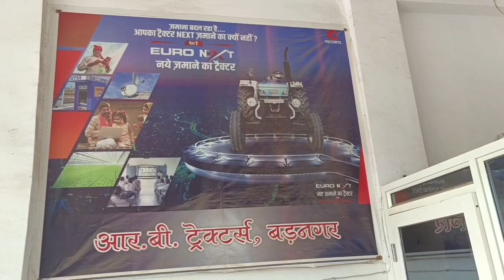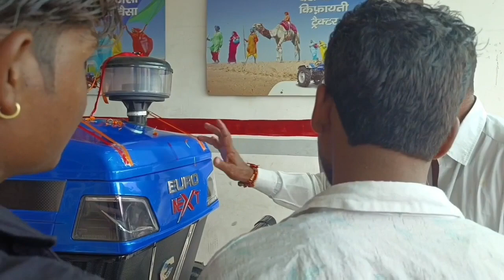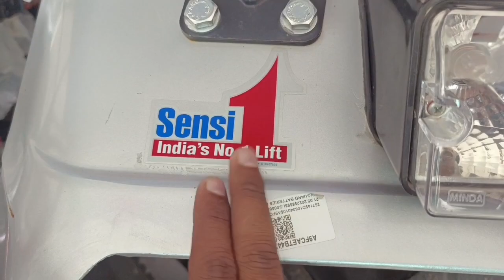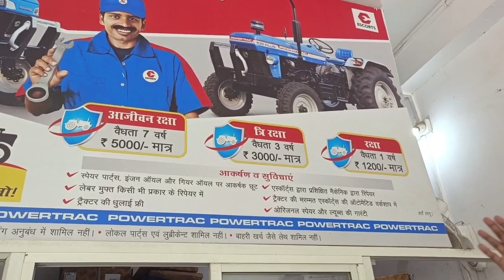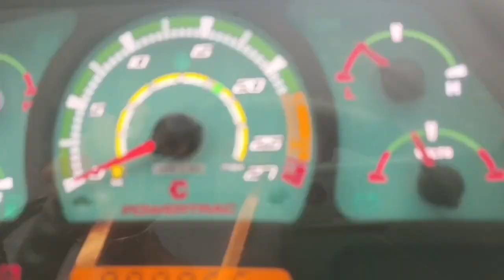हिंदुस्तान का पहला बोलने और सुनने वाला ट्रैक्टर 😳।escort powetrack euro next 50(52 hp)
R B tractors badnagar